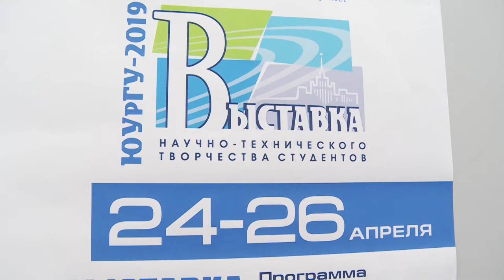В ЮУрГУ открылась выставка научно-технического творчества студентов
В ЮУрГУ в 6-й раз открылась выставка научно-технического творчества студентов. На ней можно познакомиться с работами в области естественных, технических, экономических и социально-гуманитарных наук.